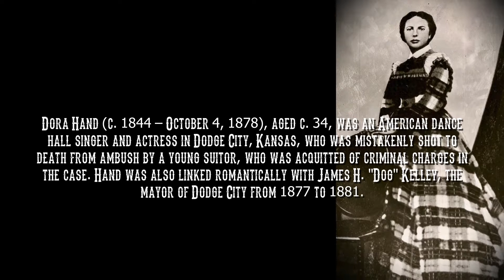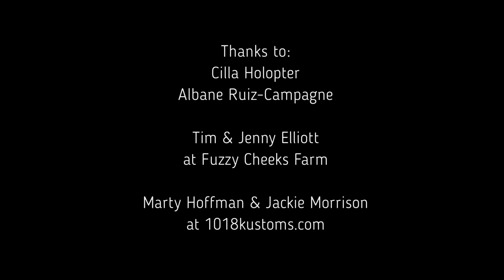Dora Hand by PopSkull Rebels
Dora Hand (c. 1844 – October 4, 1878), aged c. 34, was an American dance hall singer and actress in Dodge City, Kansas, who was mistakenly shot to death from ambush by a young suitor, who was acquitted of criminal charges in the case. Hand was also linked romantically with James H. "Dog" Kelley, the mayor of Dodge City from 1877 to 1881.